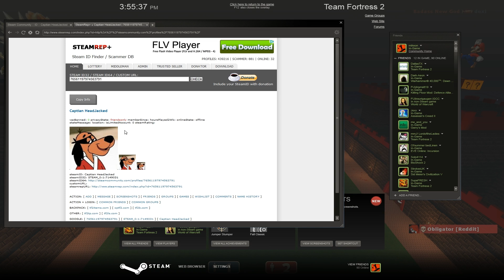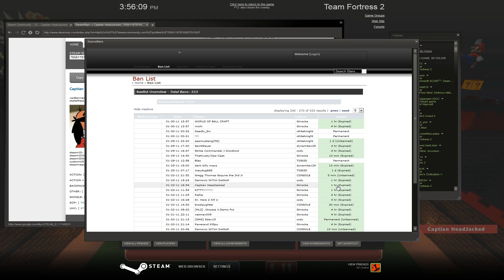Captain Headjack - TF2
I'm thinking of adding him as a friend and joining all his games.